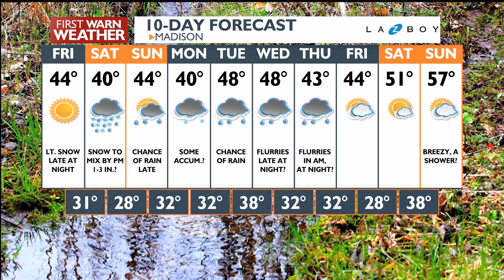New roles on News 3 Now This Morning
The News 3 Now This Morning team has a very important update about new roles on the team. (April Fool's!)